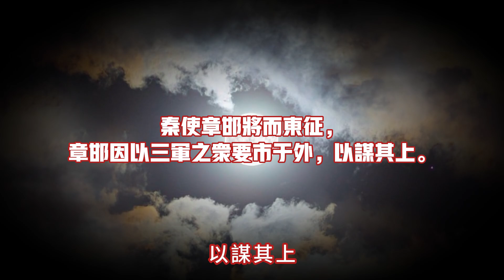漢帝國的建立之群雄逐鹿（十八）：秦二世與趙高的末路悲歌，二世慘死，趙高全家被誅！